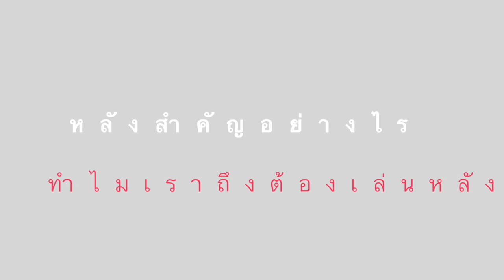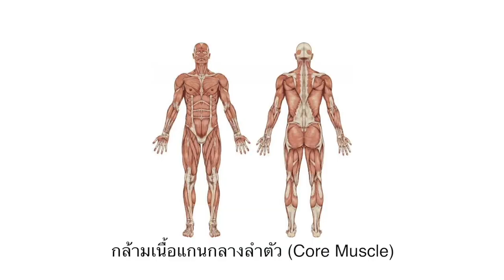ทำไมจำเป็นต้องเล่นกล้ามเนื้อหลัง ? นักกายภาพจะมาตอบคำถามนี้กัน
ทำไมจึงจำเป็นต้องเล่นกล้ามเนื้อหลัง ?

เชื่อว่าทุกคนต้องเคยมีปัญหาปวดหลังหรือไหล่ห่อกันมาบ้าง โดยวันนี้ คุณโบ๊ท นักกายภาพบำบัด จาก Fixme คลินิกเวชกรรมและกายภาพบำบัด และเทรนเนอร์ฮัทชิว ขอนำเสนอ weight training สำหรับกล้ามเนื้อหลังมาฝากกัน และเหตุผลทำไมเราจึงควรจัดหนึ่งวันสำหรับเล่นหลัง

สรุปสิ่งที่เทรนเนอร์ฮัทชิวและโบ๊ทอยากเล่าให้คุณฟัง...
💪🏻 การออกกำลังกายกล้ามเนื้อหลังด้วย weight training ช่วยให้ท่าทาง (Posture) ของเราหรือบุคลิกของเราดีขึ้น แก้ไขหลังค่อมหรือไหล่ห่อได้

💪🏻 สำหรับคนไหนที่มีปัญหาปวดหลังเรื้อรังหรือมีปัญหาหมอนรองกระดูกอักเสบ ควรปรึกษาแพทย์ก่อนเริ่มออกกำลังกายทุกชนิด รวมถึง weight training และฟื้นฟูด้วยกายภาพบำบัดให้ร่างกายมีความพร้อมก่อน

💪🏻 แนะนำท่าออกกำลังหลัง 5 ท่า ซึ่งนอกจากสร้างบุคลิกภาพที่ดีแล้ว ยังช่วยเสริมความล่ำสำหรับหนุ่มๆ รวมถึงนักวิ่งที่อยากวิ่งได้เร็วขึ้น และมีท่าเล่นหลังสำหรับสาวๆ ที่ต้องการมีก้นกลมสวยด้วยนะ

💪🏻 ควรวอร์มกล้ามเนื้อก่อนการเทรนทุกครั้ง ด้วยการยืดเหยียดกล้ามเนื้อแบบเคลื่อนไหว หรือ dynamic stretching

💪🏻 เล่นกล้ามเนื้อมัดไหน ก็วอร์มกล้ามเนื้อมัดนั้นทุกครั้งเพื่อลดการบาดเจ็บของกล้ามเนื้อ

💪🏻 เทรนอย่างไรให้โดนตรงจุดกล้ามเนื้อหลังที่ต้องการพัฒนา เทรนเนอร์ฮัทชิวและโบ๊ทแนะนำท่าเล่นหลังและกล้ามเนื้อแต่ละส่วนที่จะได้ประโยชน์

💪🏻 จัดตารางเล่นเวทเพื่อให้ได้กล้ามเนื้อทุกมัดอย่างครบถ้วน และอาจจัดวันใดวันหนึ่งเพื่อเล่นท่าเฉพาะเพื่อพัฒนากล้ามเนื้อที่ยังไม่แข็งแรง

💪🏻 แต่ละท่ามีวัตถุประสงค์ในการพัฒนากล้ามเนื้อและความแข็งแรงของร่างกายต่างกันไป ขึ้นอยู่กับพัฒนาการของกล้ามเนื้อ ความแข็งแรงของร่างกาย และเป้าหมายในการออกกำลังกายของแต่ละคน

💪🏻 เทรนเนอร์ฮัทชิวและโบ๊ทแนะนำให้จบท้ายการเทรนทุกครั้งด้วยการยืดเหยียดกล้ามเนื้อแบบอยู่กับที่ หรือ static stretching

ขอขอบคุณ Fixme คลินิกเวชกรรมและกายภาพบำบัด

Your Body, You DESIGN.